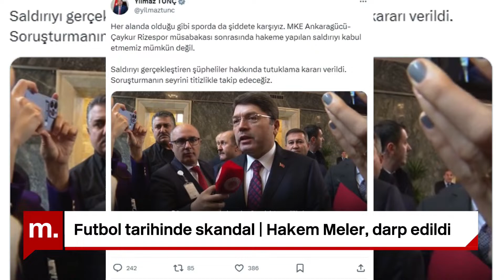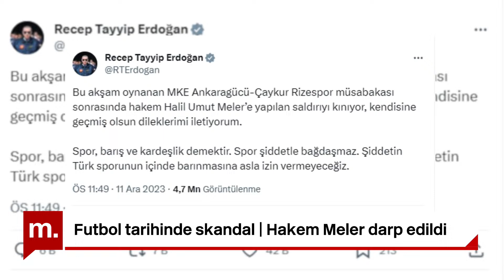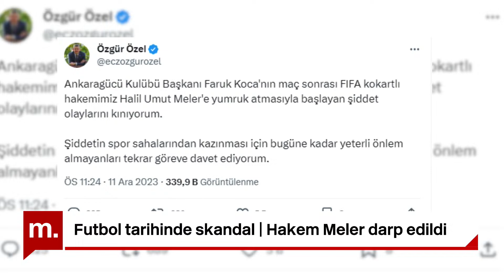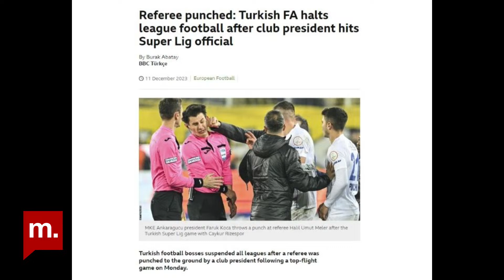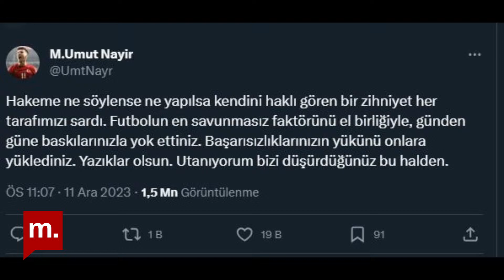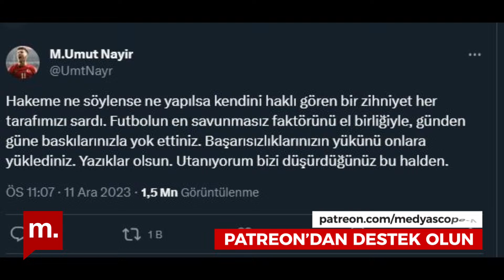Ali Palabıyık ve Bağış Erten yorumluyor: Futbol tarihinde skandal | Hakem Meler, darp edildi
Türk futbolu 11 Aralık akşamı uzun yıllar unutamayacağı bir skandal yaşadı. Trendyol Süper Lig’in 15. haftasında MKE Ankaragücü, Çaykur Rizespor’u Eryaman Stadı’nda ağırladı. Mücadele karşılıklı gollerle 1-1 sona erdi. Karşılaşmanın bitişinin ardından Ankaragücü Başkanı Faruk Koca, sahaya girip hakem Halil Umut Meler’e yumruk attı. Meler, yüzüne isabet eden yumruğun ardından yere düştü.  Gökçe Çiçek Kösedağı ve Doğa Üründül konukları spor yorumcusu Bağış Erten, avukat Emin Özkurt ve FIFA kokartlı eski hakem Ali Palabıyık'a sordu.

Editör: Aliye Altınışık

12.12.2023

00:00 Giriş
09:04 Doğa Üründül yorumluyor
17:11 Spor hukukçusu Emin Özkurt yorumluyor
22:34 Doğa Üründül yorumluyor
25:43 FIFA kokartlı eski hakem Ali Palabıyık yorumluyor
35:09 Doğa Üründül yorumluyor
46:27 Spor yorumcusu Bağış Erten yorumluyor